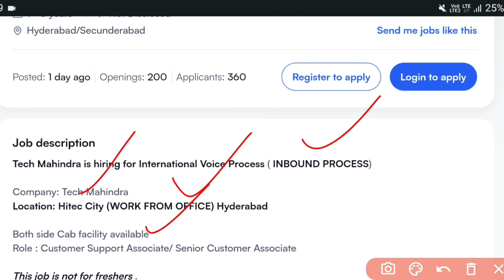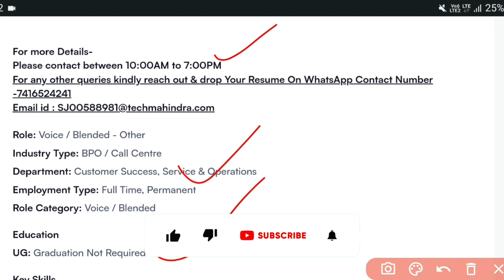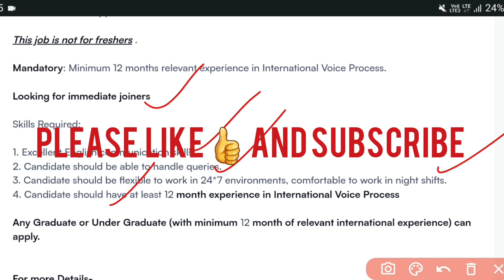Tech Mahindra Hiring 2023 | Under Graduate & Above | Jobs in Hyderabad | Jobs in Telugu | MNC.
Please contact between 10:00AM to 7:00PM

Your Queries;-

hyderabad jobs
guards jobs in hyderabad
hyderabad
tech mahindra
tech mahindra jobs 2023
tech mahindra latest jobs
tech mahindra jobs in noida
tech mahindra work from home job
tech mahindra bpo jobs
tech mahindra jobs for 12th pass
 jobs
jobs 2023
jobs
Dara Entry Jobs in hyderabad 2023
Data Entry jobs in telugu 2023
tech mahindra Data Entry Jobs 2023
Data Entry 2023
Data Entry jobs in hyd 2023
chat process jobs
chat processjobs
chat jobs
chat process work
latest jobs
chat support jobs
online jobs
chat process jobs in hyd
jobs 2023
chat jobs 2023
voice process jobs 2023
Jobs in Telugu
mnc jobs
chat process jobs
email process jobs
non voice jobs in hyderabad 2023
non voice process jobs 2023
non voice jobs in tech mahindra
tech mahindra non voice jobs 2023
graduate jobs in tech mahindra
graduate jobs
urgent jobs in hyderabad
mnc jobs
non voice jobs
non voice home based online jobs
online jobs
mnc jobs
non voice process jobs in hyderabad
non voice jobs in hyderabad
international chat process jobs
chat process jobs in hyderabad 2023
chat process jobs in tech mahindra
tech mahindra chat process jobs
non voice jobs for fresher
voice process jobs in hyderabad 2023
voice process jobs in hyderabad
voice process jobs in hyd 2023
mk jobs
mk
jobs

Jobs are taken from the following:
Naukri.com